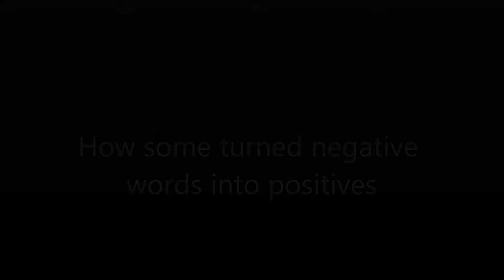NEGATIVE Words. How some turned negatives into positive (Power of spoken words)- Speaking life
There is power in spoken words. in this video today, we are looking at how to great people turned around negatives words spoken over their lives to positives.

The words we speak are powerful. Negative words can shape your life in an unpleasant direction.
I am hoping this video will be a Christian inspirational that will help you in speaking life.

HERE IS LINK TO MY VIDEOS

* My Vision Board that works | Don't Just Think it, Ink it | Move your Dreams to Goals | Vision Board.

Kindly follow me on all social media platform by clicking below.

I also think you will love these videos. Watch other videos

I pray this video blesses you. I will be happy to read from you, so kindly drop your comments on the comment section below and lets talk. Also, share with all of your friends.